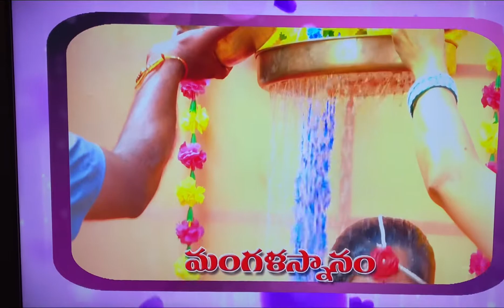Harika weds Hareesh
Mangalasnanam